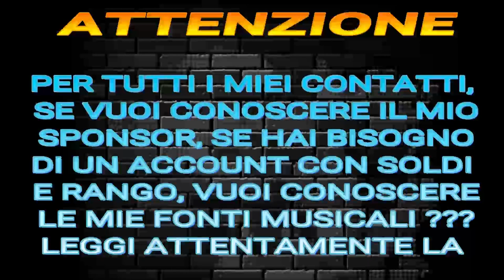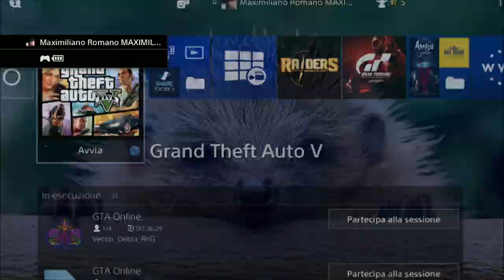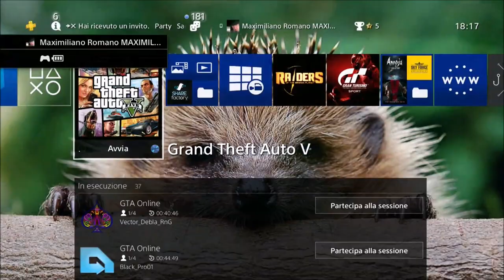GTA ON LINE 1.42 SOLO MONEY GLITCH patchato